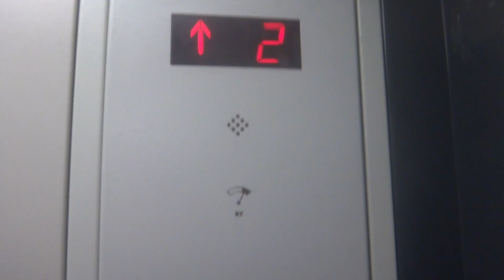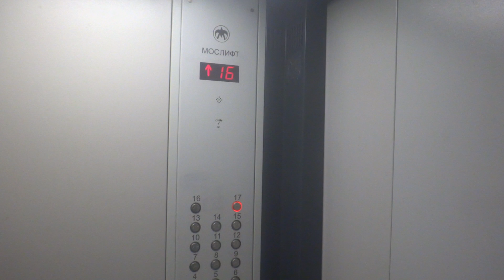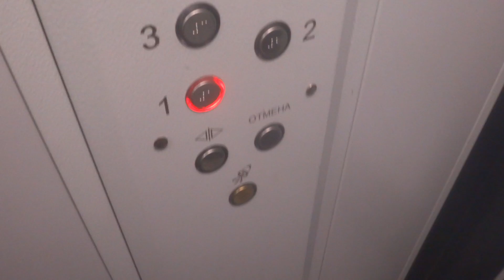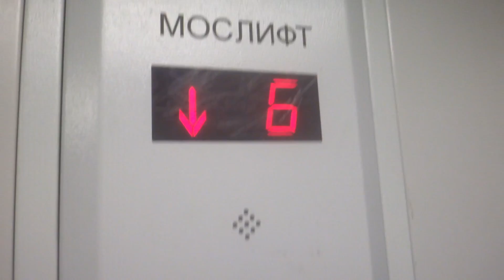Электрические лифты V=1 м-с, грузоподъемность 400, 630 кг (2496)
Шоссейная 50к1, 1 подъезд
Ссылка на остальные подъезды в этом доме: